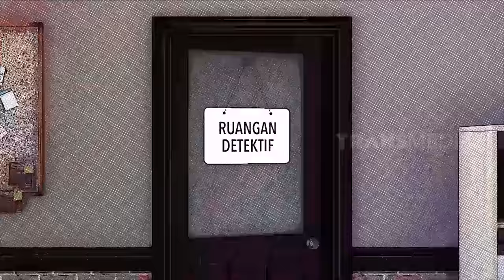Putus Cinta Bikin Asput Gak Mood Seharian! | LAPOR PAK! (22/12/23)*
Hiks kasian banget Asput lagi putus cinta! Untung ada Andhika dan Hesti yang siap sedia untuk menghibur Asput dengan bawain makanan yang bisa diandelin di segala suasana.